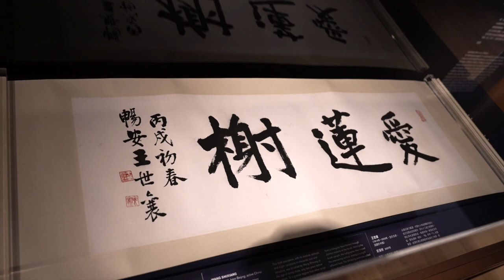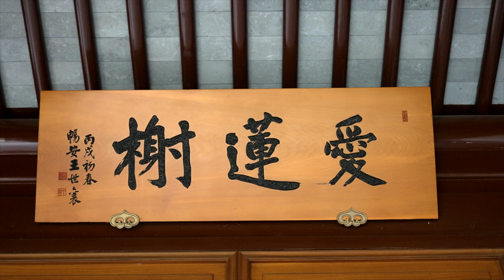Reading the Lotus: A Garden of Words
Wang Shixiang 王世襄 was 93 years old when he created the inscription "Love for the Lotus Pavilion" for The Huntington. The original hand-scroll is currently on view as part of the exhibition "A Garden of Words: The Calligraphy of Liu Fang Yuan."